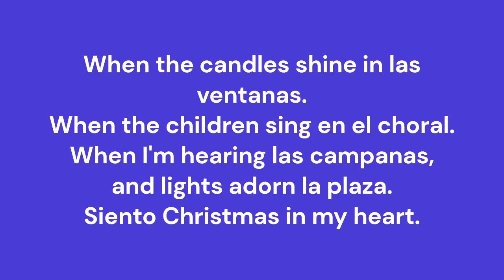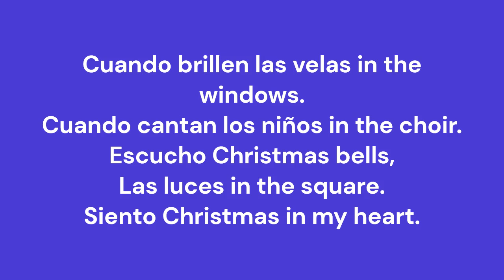Cuando Brillen Las Velas Lyrics